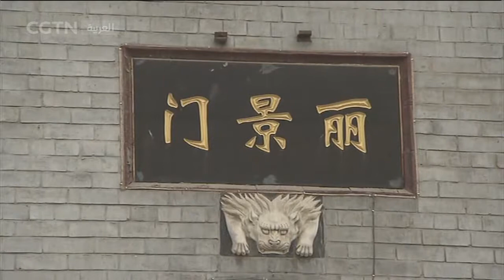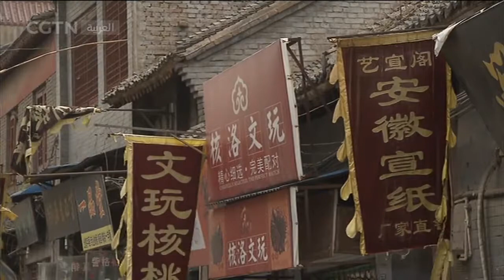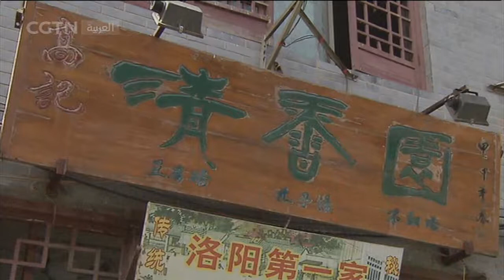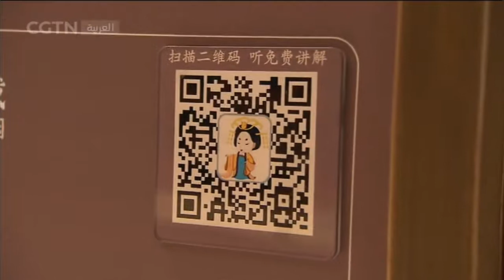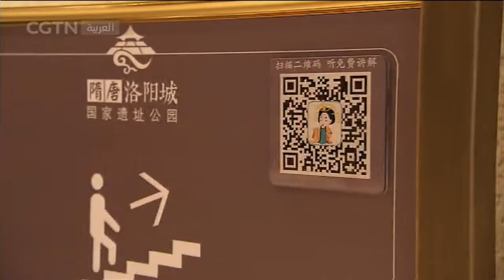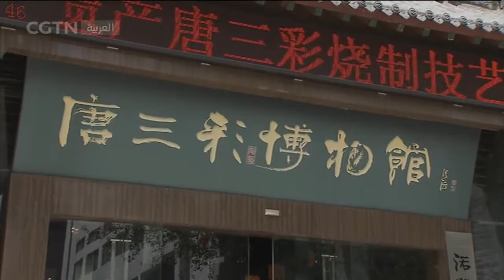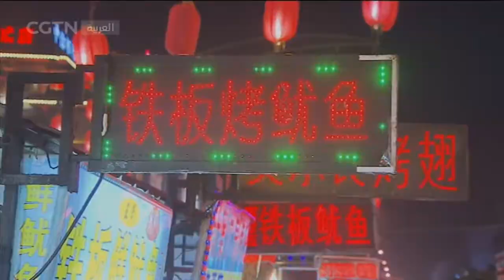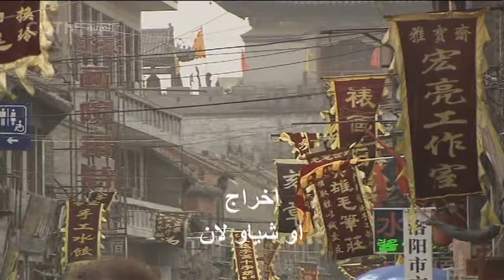السياحة في الصين: لويانغ 1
"السياحة في الصين" برنامج ترفيهي مميز لعشاق المغامرة والموضة. يأخذنا في كل حلقة إلى منطقة جديدة ليتعرف المشاهد العربي على الصين القديمة والحديثة من زاوية مختلفة. برنامجنا سياحي ثقافي يزود المشاهد بمعلومات وافرة عن التاريخ الصيني وظروف المواصلات والإقامة والأطعمة وأسعار التذاكر وغيرها. كما يحرص البرنامج على تقديم حلقات خاصة بناء على ما يطلبه المشاهدون العرب، خاصة في المناطق الساحلية مثل "سلسلة منطقة شينجيانغ"، و"سلسلة المدن الحديثة"، و"سلسلة المدن القديمة" بالإضافة ل"سلسلة الفصول الأربعة ببكين".